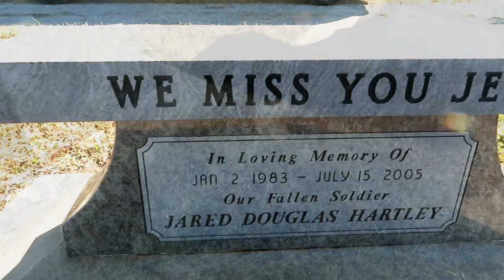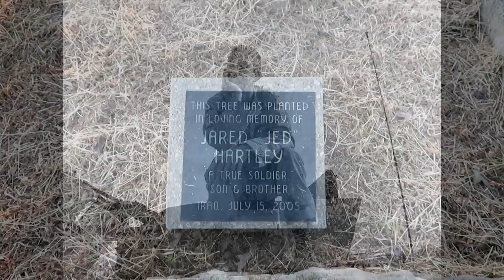RV Living: First Full Time RV Thanksgiving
It is our first Thanksgiving as Full Time RVers. We are thankful for so much this year. What are you thankful for?

1. Watch our videos
3. Like our videos 👍
4. Share our videos
6.
9. Donate on PayPal (100% of funds through PayPal go directly to Veterans)